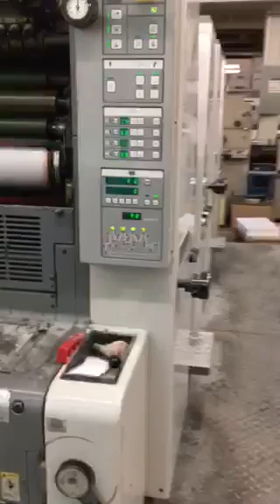2000 Ryobi 524HX